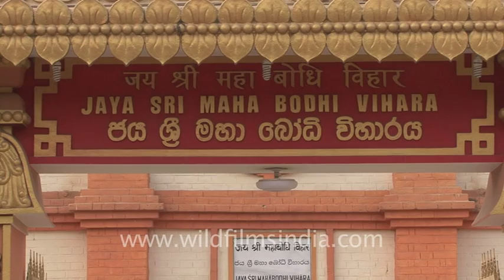Jaya Sri Maha Bodhi Vihara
Jaya Sri Maha Bodhi Vihara in Bodh gaya. Bodh gaya is a religious site and place of pilgrimage. Bodh Gaya is the most important of the main four pilgrimage sites related to the life of Gautama Buddha.